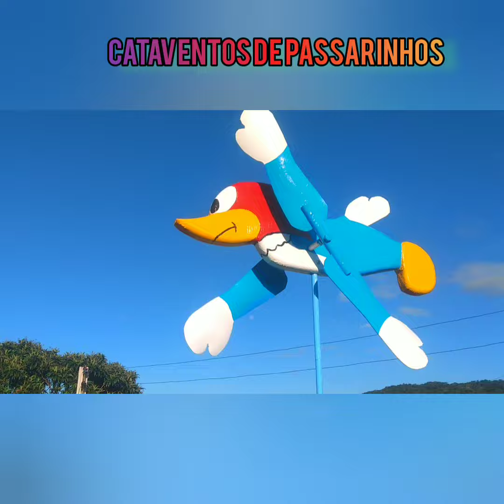Cata-vento de madeira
Cataventos de madeira passarinho e outros , kito Cataventos personalizados 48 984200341 DDI 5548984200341.